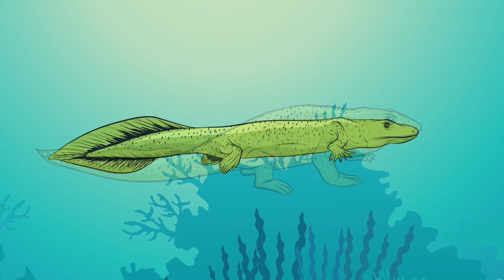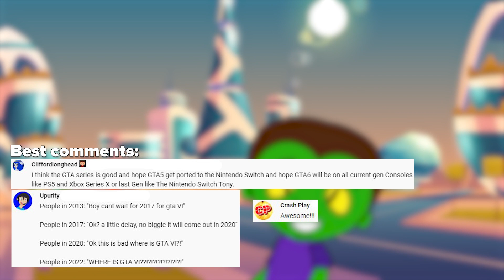What Happens if the Moon Crashes into Earth?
Hello! Today we will conduct an experiment and find out what will happen if the moon falls to the Earth. Catastrophe or real end of the world? Will the earth explode or not? Find out if you watch our sci-pop video. It will be interesting and educational. Kurzgesagt – In a Nutshell won't tell you this, but the Shutter Authority has a cool and very realistic video on the subject of the fall of the moon.  Have a nice watching!